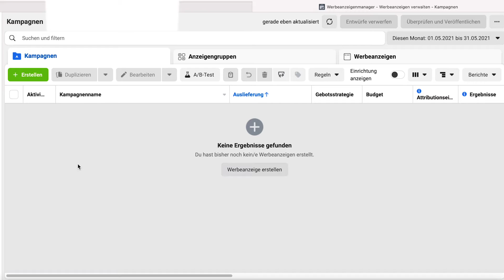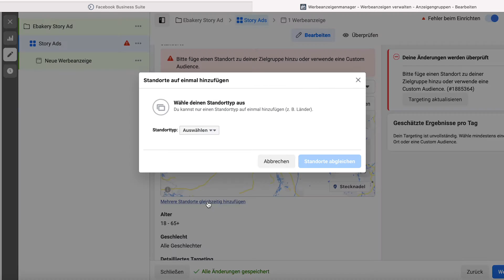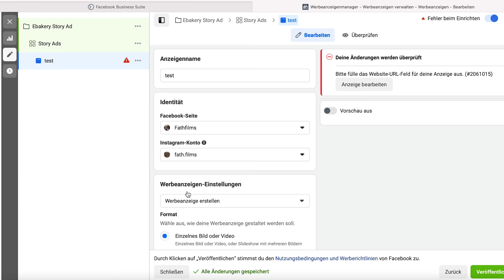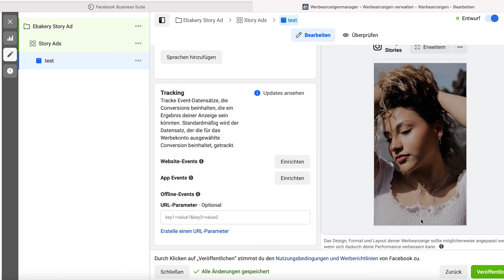Instagram Story Ads schalten [Anleitung] - So erstellst du Deine Instagram Werbeanzeige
Wie du Instagram Story Ads schalten kannst und diese überhaupt erst einmal erstellst, das zeigen wir dir in diesem Instagram Tutorial. Wir erzeigen dir, wie du über den Facebook Werbeanzeigenmanager deine Instagram Werbeanzeige erstellst.

0:00​​​​ - Intro
0:04 - Instagram Story Ads schalten
0:50 - Der Facebook Ads Manager
1:25 - Neue Werbekampagne erstellen
4:17 - Abonnieren nicht vergessen
4:22 - Outro

▬ Social Media ▬▬▬▬▬▬▬▬▬▬▬▬▬▬▬